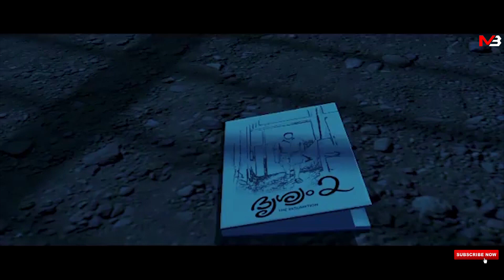Drishyam 2 Concept Fan Made | Memories | Mohanlal | Prithviraj | Movie Bites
Drishyam 2 concept with Memories.
'Plug in your headphones"
This is not an official Trailer or bit of the 2nd part. It is just a fan made concept by Movie Bites. Drishyam 2 announced on 60th birthday of Mohanlal. The return of Georgekutty & Family.

Edited by : Muhammad Hisham
Softwares Used : Adobe Premier Pro, After Effects, Photoshop
Movies Used : Memories & Drishyam